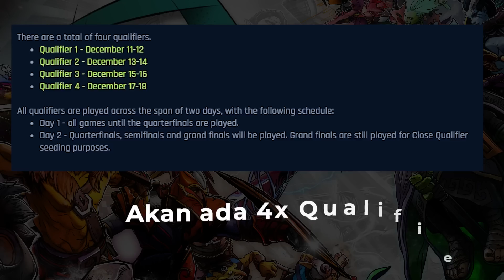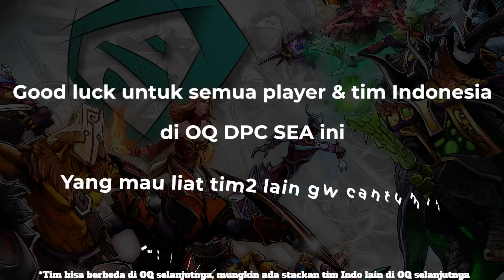INFO PLAYER & TIM INDONESIA YANG MENGIKUTI OQ DPC SEA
00:00 Intro
00:05 Info OQ DPC SEA
00:42 Neon Esport
00:57 Team M11
01:12 Zen Esports
01:27 Carstenz
01:42 Spawn
01:57 FLUX
02:12 WOLEP
02:27 Closing & Outro

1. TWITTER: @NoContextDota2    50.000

1. Nightside              500.000
2. Frosty                     50.000
3. Sahabat Palsu      100.000 ( Ga tau bang ini siapa wkwk)
4.Centipada               10.000
5. DB                           10.000
6. Bibik Sociabuzz   10.000